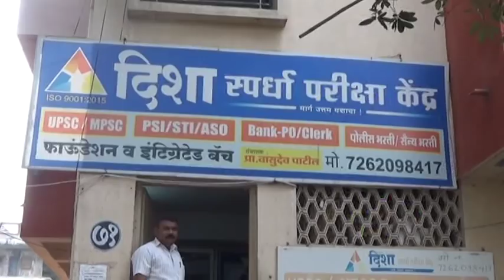Giriraj Sing Ne Darul uloom Deoband Ke Bare Kya Kaha Dekhiye Puri Reports